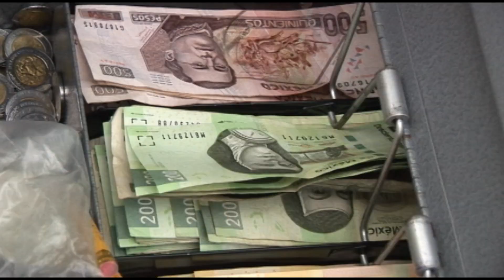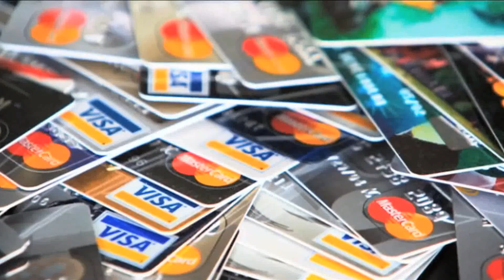Primeras Planas Nacionales: Diputados discutirán reforma a Ley Orgánica de la Admon Pública.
✅Diputados discutirán reforma a Ley Orgánica de la Administración Pública.
✅Anuncia AMLO amplia consulta nacional sobre el Tren Maya y su política social.